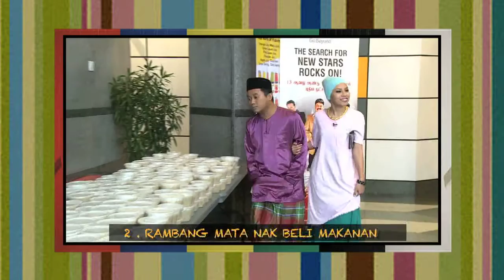MeleTOP Raya Bhg 1: Parodi - Ragam Masyarakat di Bulan Ramadhan [06.08.2013]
Kali ni Jihan dan Azrul parodikan ragam segelintir masyarakat semasa bulan puasa! Hahaa! Nak beli semua juadah dekat Bazaar Ramadhan Kelakar lah!

Saksikan MeleTOP, setiap Selasa, 10 malam di Astro Ria (104) & Maya HD (135)